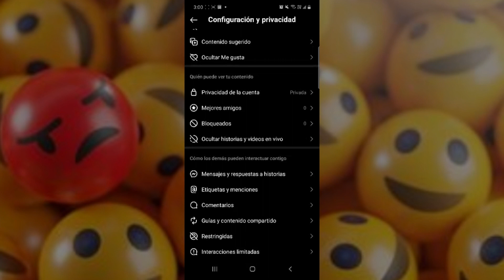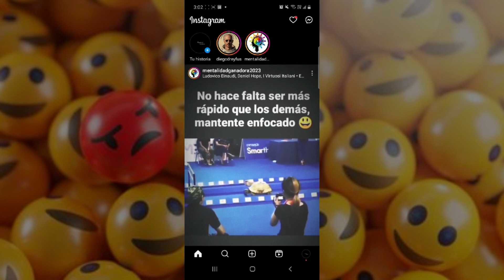Cómo OCULTAR las Historias o Publicaciones de Instagram a otra persona (fácil)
✅ Cómo ocultar historias en Instagram, y cómo ocultar publicaciones en Instagram. A cualquier persona o usuario.

NOTA LEGAL